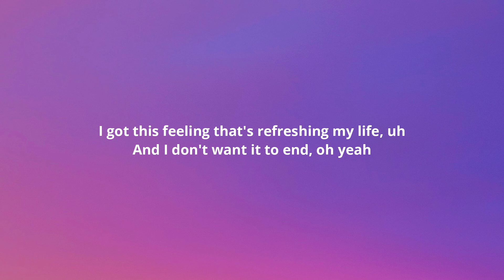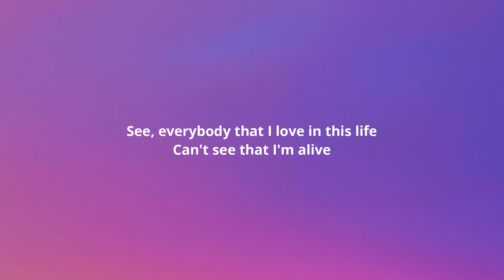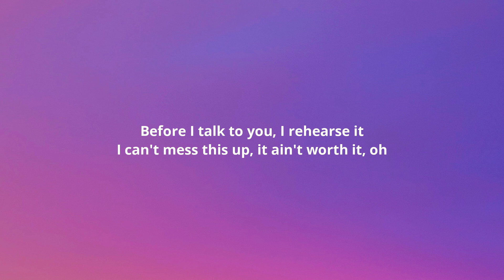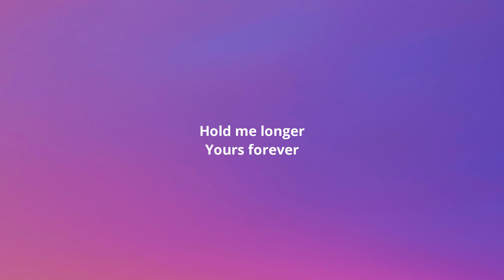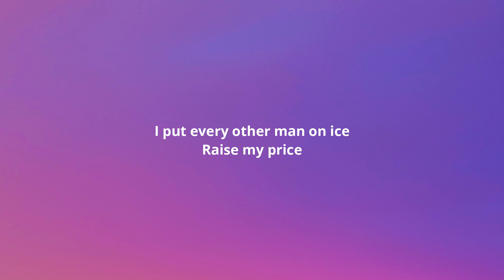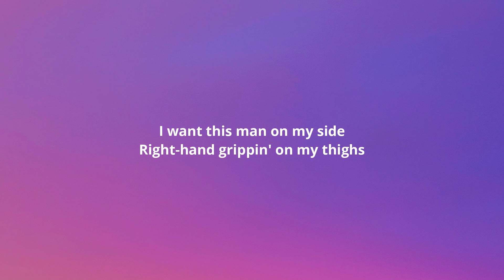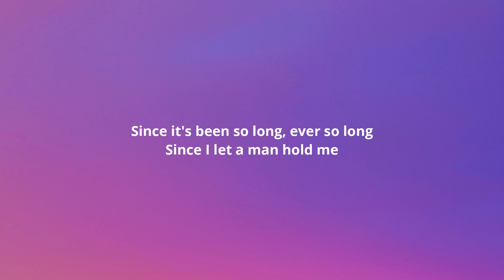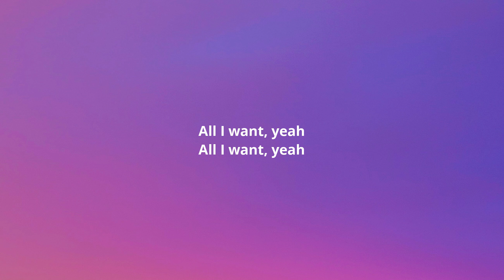Rita Ora - Ask & You Shall Receive (Lyrics)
Lyrics:-

[Verse 1]
I got this feeling that's refreshing my life, uh
And I don't want it to end, oh yeah
I met this man, I think about him all night
And more than just a friend, uh, oh yeah

[Pre-Chorus]
Oh, when you smile, I feel like I earned that
And my cheeks pull back to return that
Oh, in life, I know there's no guarantees
Before I talk to you, I rehearse it
I can't fuck this up, it ain't worth it, oh
Come and lay your love on me

[Chorus]
All I want, all that I want is your body
Since it's been so long, ever so long
Since I let a man hold me
And now I see, I ain't gon' leave
Baby, what you want from me?
Ask and you shall receive, yeah, oh-oh

[Verse 2]
See, everybody that I love in this life
Can't see that I'm alive (Oh, oh yeah)
Oh, and I hope we stand the test of these times
No T&C's apply (Ooh, oh yeah)

[Post-Chorus]
All I want, yeah
All I need
Hold me longer
Yours forever
Ask and you shall receive, yeah, oh

[Bridge]
I put every other man on ice
Raise my price
You don't have to tell me twice
Don't wanna roll no dice
I want this man on my side
Right-hand grippin' on my thighs
Come here with those eyes
I fall to my knees

[Chorus]
Since I let a man hold me (Hold me, yeah)
Ask and you shall receive, yeah, yeah, oh-oh

[Post-Chorus]
All I need
Hold me longer
Yours forever